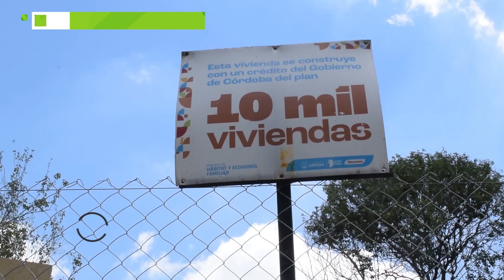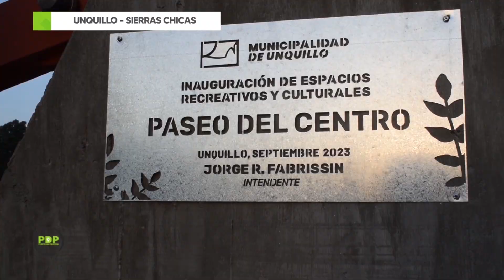UNQUILLO - SIERRAS CHICAS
Seguimos visitando Unquillo y conversando con su intendente, Guillermo Valli.